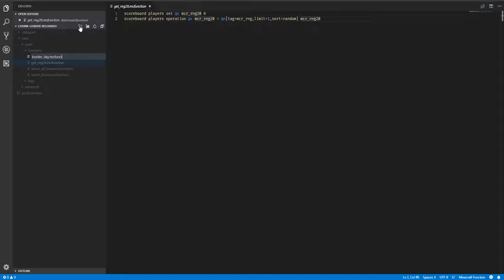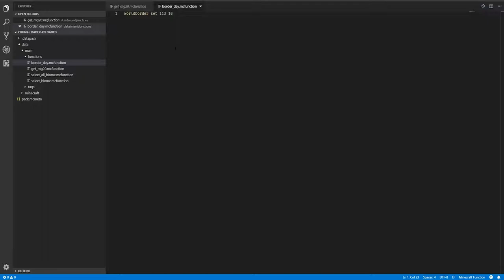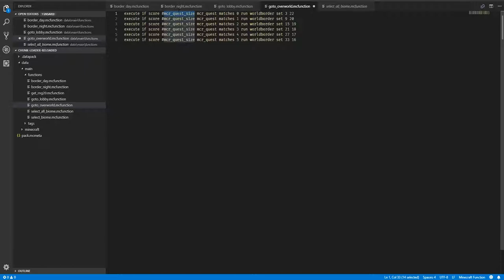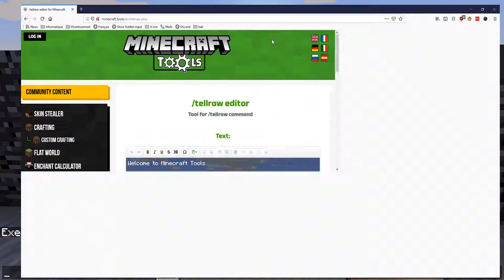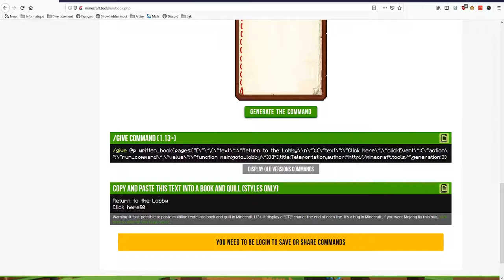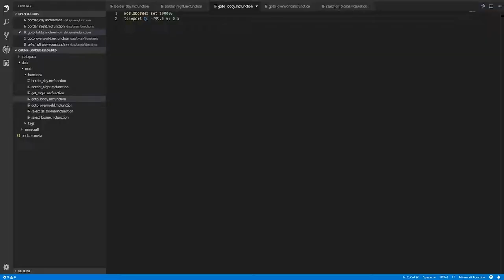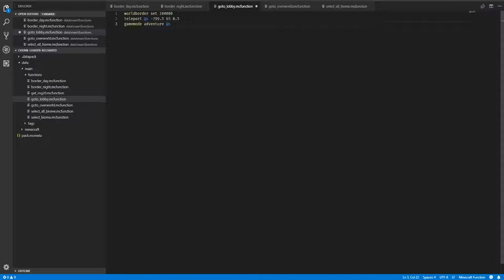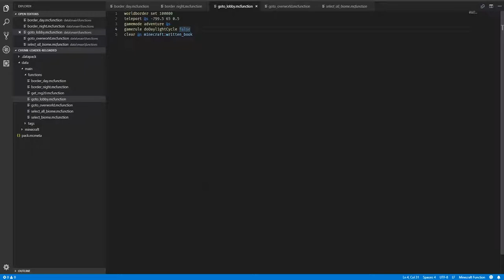[MINECRAFT TUTO FR] Minecraft Map Making #02 - World Border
Après quelques maps aventures de terminés, on passe de l'autre côté du miroir.

Dans cette série de vidéo, nous allons nous atteler à créer une map reprenant le concept de Chunk Loader, mais en plus moderne, plus grand et avec plus de fonctionnalités.

Ce deuxième épisode est consacré à la World Border ainsi qu'au Lobby